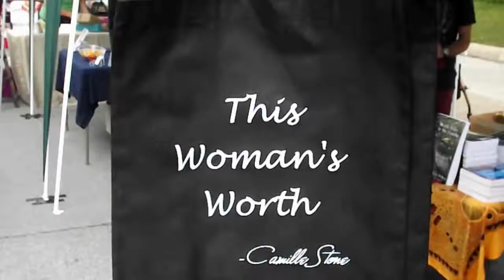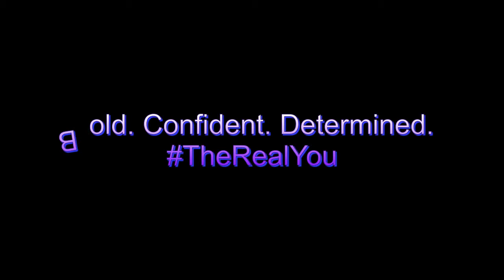TheRealYou! Start Your Journey Today! YOU DESERVE IT!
The Real You is, was, and always will be Written in Stone!

Most people, like ME, struggle just not knowing who they are, why they are here and where they want to go!

The Real You can accomplish goals, see dreams become a reality, and create a life you truly desire!

Visit CamilleStone.org and start your personal journey of finding The Real You today! I'm super excited for you! YOU DESERVE IT!